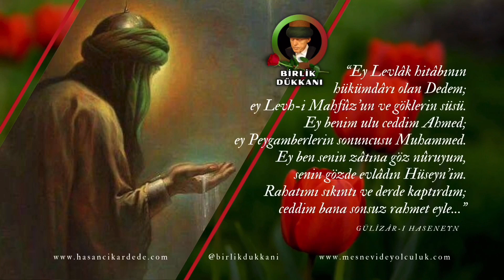KERBELÂ ŞEHİTLERİ VE 10 MUHARREM / 3. BÖLÜM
“Ey Levlâk hitâbının hükümdârı olan Dedem; ey Levh-i Mahfûz’un ve göklerin süsü.
Ey benim ulu ceddim Ahmed; ey Peygamberlerin sonuncusu Muhammed.
Ey ben senin zâtına göz nûruyum, senin gözde evlâdın Hüseyn’im.
Rahatımı sıkıntı ve derde kaptırdım; ceddim bana sonsuz rahmet eyle…”

Yezid, halîfelik makâmına gelir gelmez amcasının oğlu olan ve Medine’de vali bulunan Ebû Sufyan oğlu Utbe’nin oğlu Velid’e bir mektup gönderdi, mektubunda, Medinelilerden biâd almasını, bilhassa Ali oğlu Hüseyn’e biâd etmesini teklif eylemesini yazıyor, eğer biâda yanaşmazsa başını kestir, bana gönder diyordu.
Velid, bu mektubu alınca Hakem oğlu Mervan’ı çağırdı, onunla danıştı. Mervan, bilirim, ded; o, biâd etmeyecektir, senin yerinde olsam boynunu kestiririm. Velid, bu hâle düşeceğime keşke anamdan doğmasaydım, dedi. Sonra geceleyin Hüseyn’e haber yolladı, çağırttı.
İmam Hüseyn, o gece Haşimoğullarıyla birlikte Velid’in yanına gitti. Onları kapıda bırakarak, sesim yücelirse içeriye gelin, dedi. Mervan meclisteydi. Hüseyn, böyle önemli bir işin, gece vakti, husûsî bir mecliste olamayacağını söyledi. Velid, Huseyn’in sözünü doğru buldu. Mervan, şeytanî zekâsıyla işi anlamıştı. Hüseyn’i bırakırsan kanlar dökülür, başlar kesilir; fırsat elindeyken sıkıştır, ya biâd etsin yahut da öldür, dedi. İnanmış Hüseyn’den, haksızlığa karşı yücelen ilk isyân sesi, bu mecliste duyuldu:
“Yazıklar olsun sana ey Zerka’nın oğlu Mervan! Sen mi boynumu vurmalarını emrediyorsun? Yalancısın, Allah’a and olsun… Ve ey emîr Velid! Biz, Peygamber’in Ehl-i Beytiyiz, Risâlet madeniyiz, melekler, bizim yurdumuza gelirler, giderler. Allah, dini bizimle açtı, bizimle kapar. Yezid’se fısk ehli bir adamdır. Benim gibi birisi onun gibi bir adama biâd edemez.”
Bu sözleri söyleyip dışarı çıktı. Sesi yüceldiği için kapıdaki yakınları ve adamları, kılıçlarını çekmişler, beklemekteydiler.
Hüseyn, o gece, ceddinin ziyâretine gitti ve buyurdu ki:
Esenlik sana ey ceddim, esenlik sana ey Allah’ın elçisi, esenlik sana ey Muhammed! Ben, Fatıma oğlu Hüseyn’im, gözünün ışığıyım, gözünün ışığının oğluyum, senin o torunun olan beni, halefin ve halîfen olarak ümmetinin arasında bıraktın. Şâhid ol ey Allah’ın Peygamberi, ümmetin, gerçekten de beni horladılar, hürmetimi zâyî ettiler, beni korumadılar, sana ulaşıncaya dek şikâyetim budur.”
Sonra orada bir hayli namaz kıldı, namazı bitirince, “Allah’ım” dedi, “Bu kabir Peygamberin Muhammed’in kabridir, ben de Peygamberinin kızının oğluyum. Başıma, Senin de bildiğin gibi bir iştir geldi. Allah’ım, ben iyiliği severim, kötülüğü inkâr ve nehyederim ve ben dilerim Senden ey ululuk ve büyüklük ıssı Allah’ım, bu kabir ve kabirdeki hakkı için Sen ve Resûlün neye razıysanız başıma onu getir.”
Bu sözleri söyledikten sonra ağlamaya başladı. Vakit sehere yaklaşınca başını kabre koydu, uykuya daldı. Bu sırada, Peygamber, meleklerden bir bölükle rüyâsına girdi. Hüseyn’i kucakladı, göğsüne bastırdı, iki gözünün arasından öptü ve “Sevgili Hüseyn’im” dedi, “Seni pek yakında, ümmetimden bir bölük halkla, susuz ve aç olarak Kerbelâ denilen yerde kanına bulanmış olarak öldürülmüş görmedeyim, öldürenler, seni öldürdükleri hâlde yine de şefaatimi umacaklar, fakat kıyâmet günü, onlar, şefaatime nâil olamazlar. Sevgili Hüseyn’im, baban, anan, kardeşin, seni özlediler. Senin makâmın çok yüce, ama bu makâma ancak şehit olmakla erişebilirsin.”
Hüseyn, rüyâsında, “Ey ceddim” dedi, “Dünyaya dönmeyi istemiyorum, al beni!” Peygamber, “Mutlaka dünyaya dönmen şehit olman gerek. Şüphe yok ki baban, kardeşin, amcan, babanın amcası, kıyâmet günü bir zümre olarak haşredileceksiniz” buyurdu.
Hüseyn, dertli bir hâlde uyandı, rüyâsını Ehli Beytine ve Abdü’l-Muttalib oğullarına anlattı. Bugün, öyle bir gündü ki Muhammed soyu, doğuda da, batıda da o günden fazla hiçbir gün ağlamamıştı…

“Ey benim şefkatli annem; rahatımı kedere kaptırdım, düşkünüm.
Sen beni ayrılık esîri kıldın; hem de kabrinin etrafında hasretinle döndürdün.
Hürmet zamanı geçti; düşkünlük vakti habersiz geldi.
Bir tek ben bu zamanda aşağı olayım; sen oğluna bugün medet et…”

Kâinatın nuru Hazreti Muhammed Efendimizin, Şâh-ı Merdân Hazreti Ali Efendimizin, Hazreti Resûlallah’ın cigerpâresi Hazreti Fatıma Annemizin, cennet bahçesinin incileri Hazreti Hasan ve Hazreti Hüseyin Efendilerimizin, Kerbelâ Şehitlerimizin, yüce Pîrimiz Hüdâvendigâr Mevlâna’mızın, Pîrân Efendilerimizin selâmları, feyizleri ve güzel keremleri, onları sevenlerin ve onların yolunda imanla yürüyenlerin üzerine olsun. Allah, sizleri hep güzel günlerde yaşatsın. Sevgiler, Allah'a emânet olun. Huu…

Kaynak: Gülizâr-ı Haseneyn (Abdülbâki Gölpınarlı)